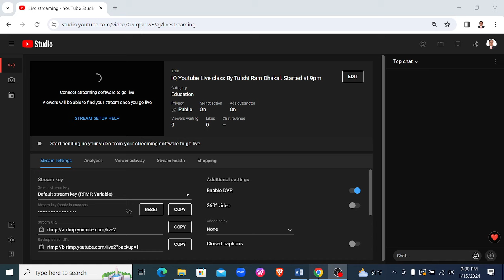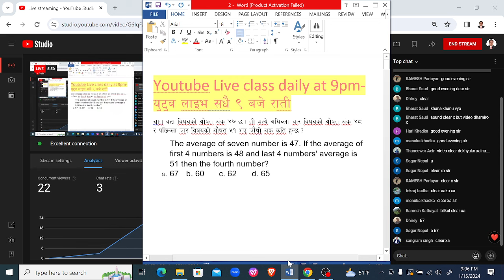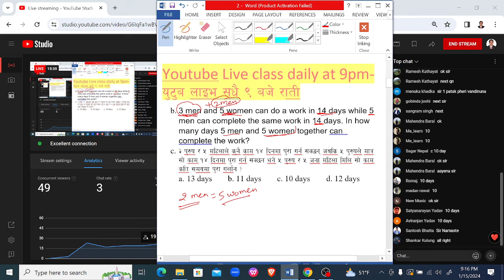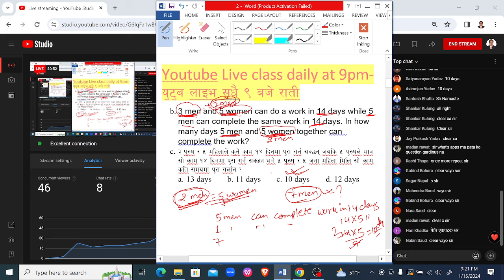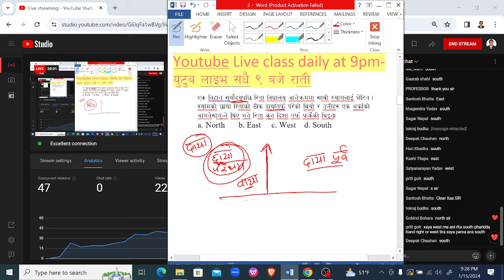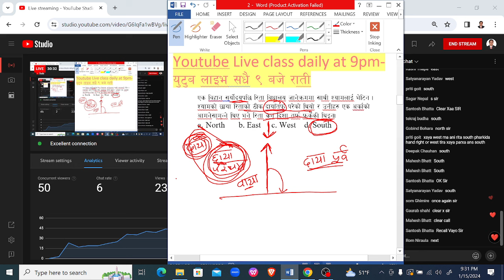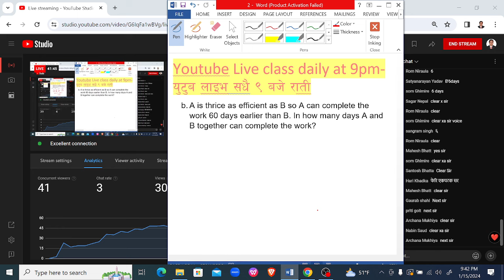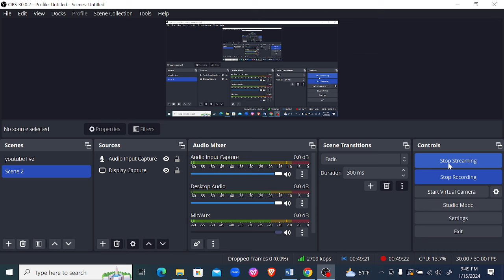Officer|Nasu|cadet|Asi|Inspector Engineer|Overseer|Nepali IQ|Loksewa prepare